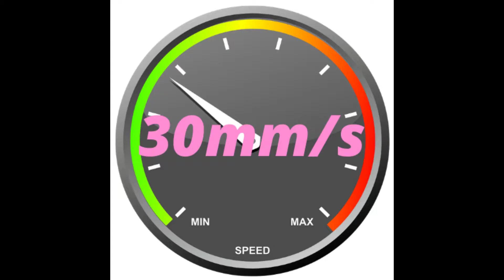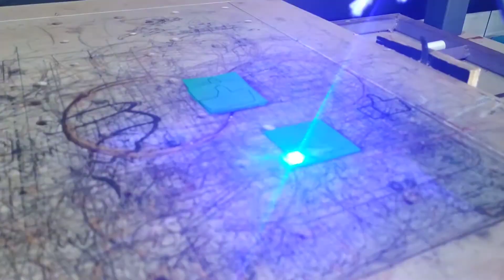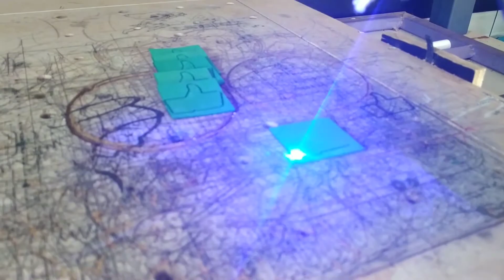Qual velocidade diodo laser usar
Vamos dar sequencia ao vídeo sobre laser, no anterior falamos algumas vantagens e desvantagens de se comprar um diodo laser, aqui mostraremos diferentes velocidades de corte a laser usando a mesma potência do laser. Essa relação é muito importante para aumentar a durabilidade do diodo laser.

Separamos alguns cursos interessantes, clique nos links para saber mais.

Curso Arduíno

Curso montagem de uma impressora 3D
Com impressora 3D criamos várias coisas, podemos dar corpo para nossa imaginação.

Link com a playlist da montagem da impressora 3D

Canal Parceiro